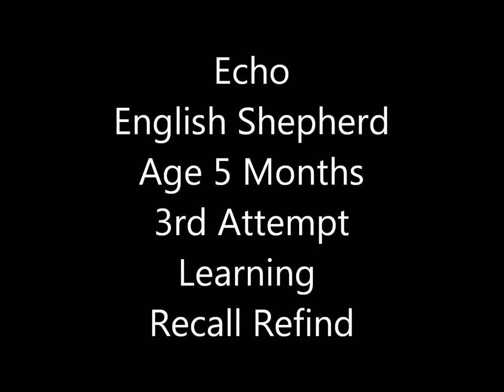Teaching Basic SAR Recall Refind With a New Puppy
This is Echo's third training with adding recall refind to puppy run aways.  He is 5 months old and has picked the game up very quickly.  I started using food rewards but as you can see in this one he ignores the food and only focuses on the playing tug with the toy.

This was filmed in Colorado in January 2012 at the Sourdough South Trailhead.